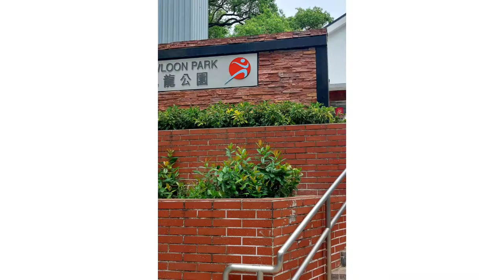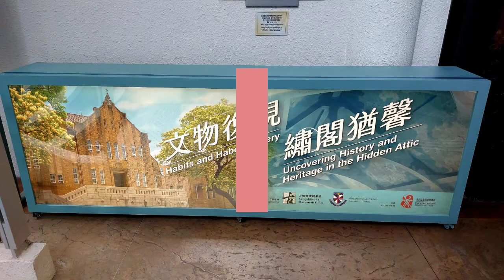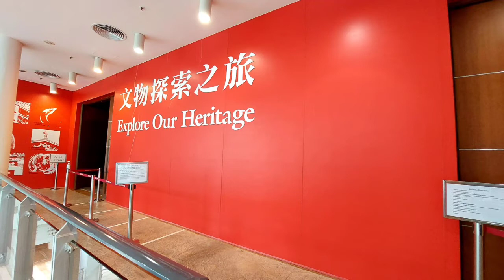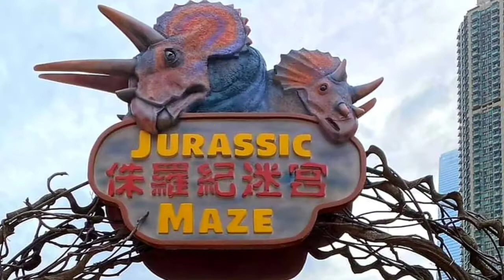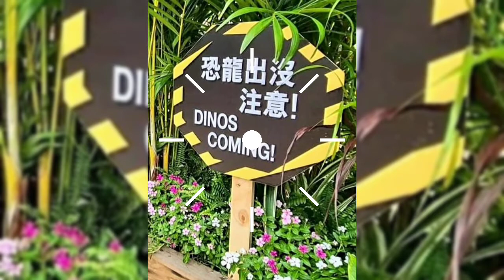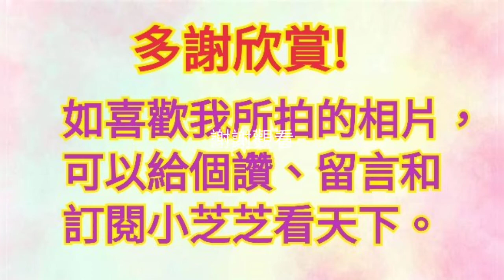|2022|九龍公園Kowloon Park |侏羅紀迷宮|香港文物探知館|香港漫畫星光大道|打卡好地方|親子好去處|小芝芝看天下相片集~八十三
位於九龍公園是世界上首條以漫畫為主題的星光大道。